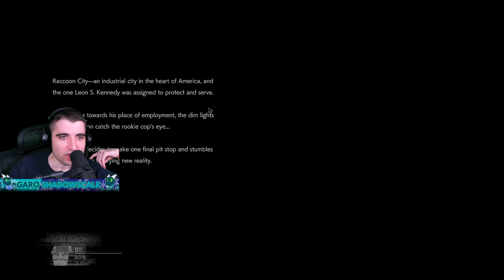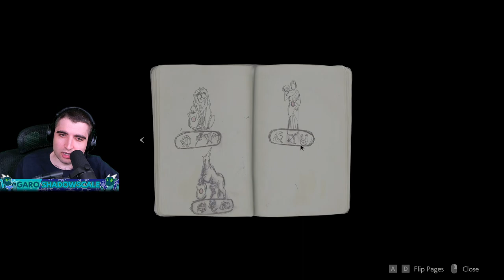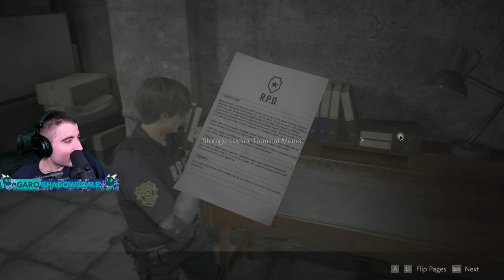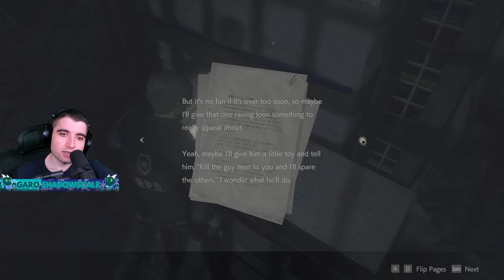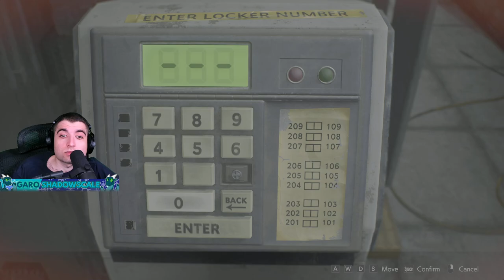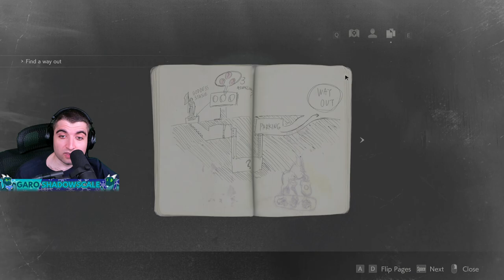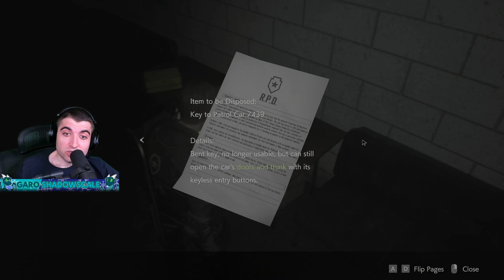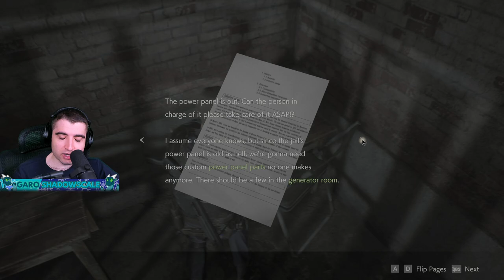Resident Evil 2 Leon S Kennedy Story FULL GAMEPLAY Let's Play First Playthrough Walkthrough Part 1